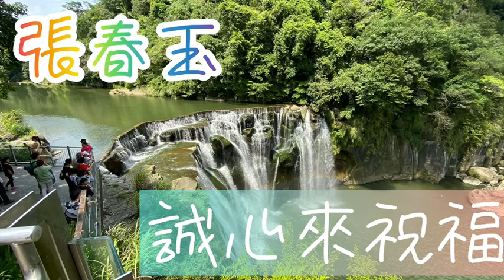張春玉副班長【誠心來祝福】